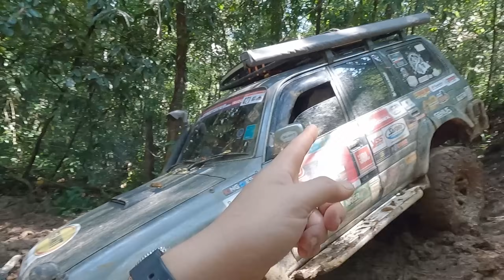Borneo Safari 2024 | Day 5 | Tag on : Team B | Hardcore Route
Borneo Safari 2024 | Day 4 | Tag on : Team B | Hardcore Route